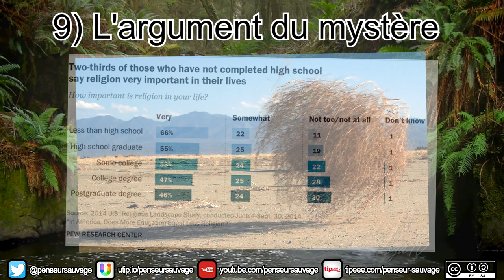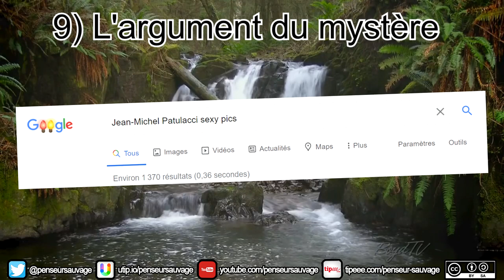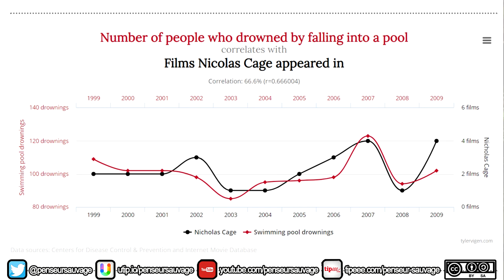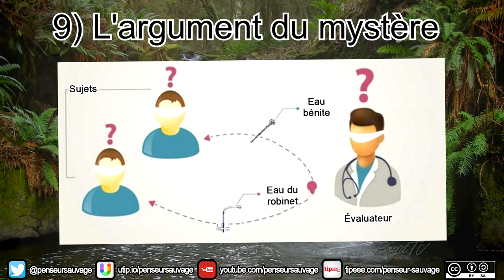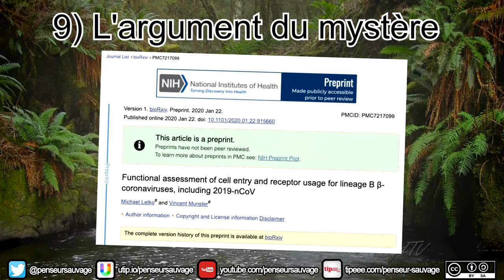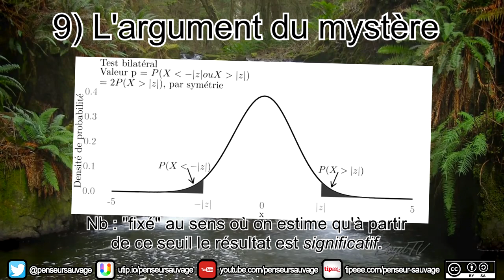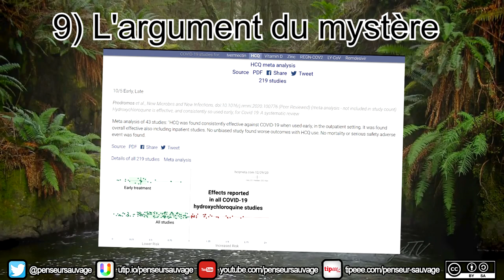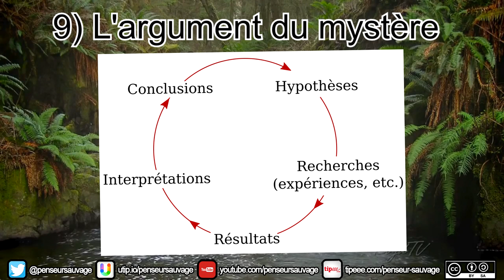L'argument du mystère - EP 9 - Les (non-)arguments théologiques